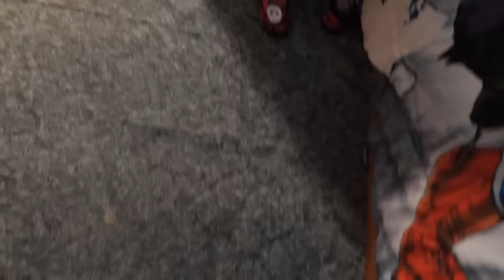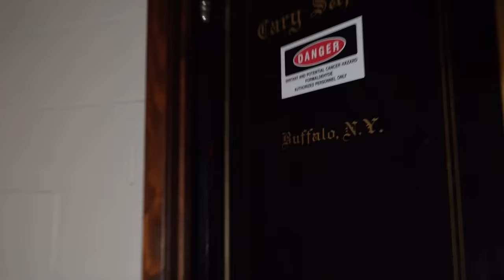BEST of EVIL @Carlaylee! The Movie!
Our EVIL cousin @Carlaylee from another universe, Earth 666, has stolen the McGuffin and traveled through the multiverse into our dimension and traded places with our good cousin, @CarlieHD   and is taking over our lives! Good  @Carlie HD   is trapped in another reality with the EVIL earthling family!  Evil  @Carlaylee HD  took her place in our universe and has something EVIL planned! Evil  @Carlaylee HD  is taking over our lives and easily convinced our Dad to take her to the abandoned orphanage! Will our evil cousin be in our universe and our good cousin be trapped in another universe forever!?!  Now our evil cousin is sleeping over at our house in the good multiverse, but  @Carlaylee HD  is sleeping at the evil earthlings house in Earth 666! Our evil cousin makes this the worst sleepover ever! Our evil cousin takes all of our blankets and pillows and leaves us with a washcloth and makes us sleep on the floor! In the evil multiverse our good cousin has to do chores around the house in order to be fed and has to sleep on the floor with a doll blanket and doll pillow! Will our evil cousin be in our universe and our good cousin be trapped in another universe forever!?!  This is the worst slumber party ever!